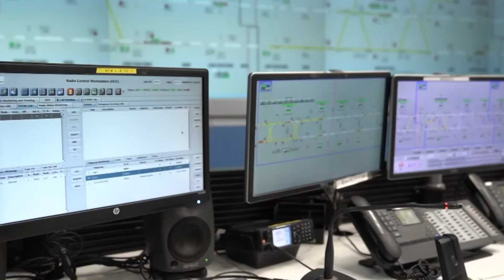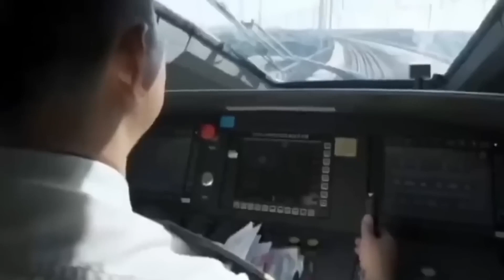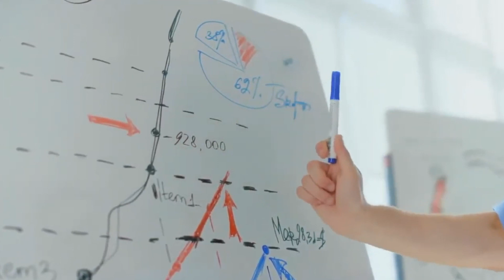China & Arabia's $16 Billion FASTEST Bullet Train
Ladies and gentlemen, hold onto your hats because we've got some breaking news that's sure to blow your mind! In 2021, a mega project between China Railway Engineering Corporation and Saudi Arabia's state-owned oil company, Aramco, was announced, and it's set to be an absolute game-changer! This joint venture is taking on the challenge of building a $16 billion high-speed rail line through the scorching desert, connecting the two holy cities of Mecca and Medina. This ambitious project has raised some eyebrows, with many American engineers stunned by the Chinese engineers' expertise and innovative technological advancements. It's a jaw-dropping venture that has set the world buzzing with excitement, and we can't wait to see how it all turns out!